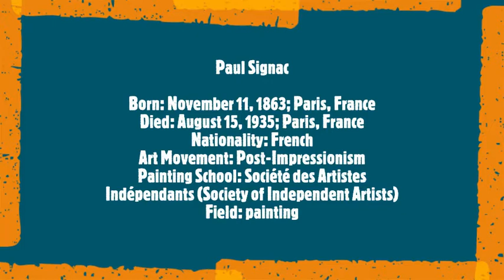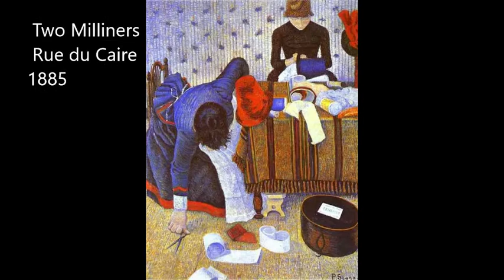Paul Signac (1/3 ) Extended Version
Paul Signac
Born: November 11, 1863; Paris, France
Died: August 15, 1935; Paris, France
Nationality: French
Art Movement: Post-Impressionism
Painting School: Société des Artistes Indépendants (Society of Independent Artists)
Field: painting
Musical Track:
1 Prelude and Fugue in A (WTK, Book I, No.19) , BWV 864 · András Schiff
2 Prelude and Fugue in A minor (WTK, Book I, No.20) , BWV 865 · András Schiff
3 Prelude & Fugue No 22 B♭minor BWV 867